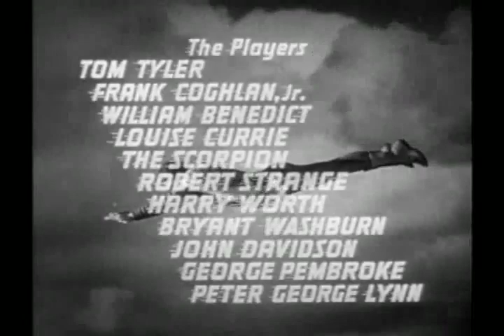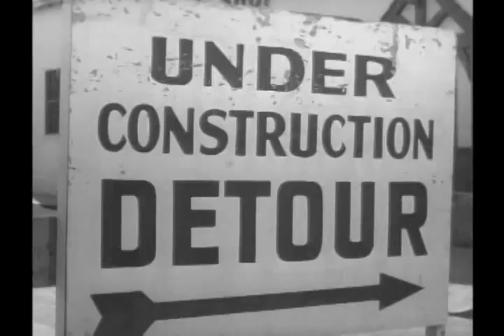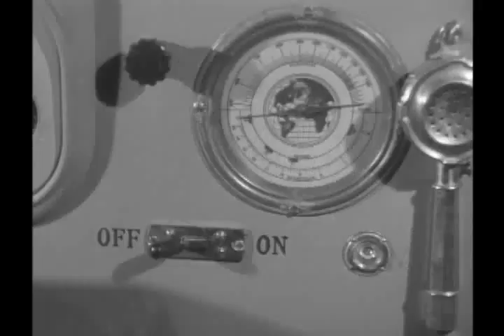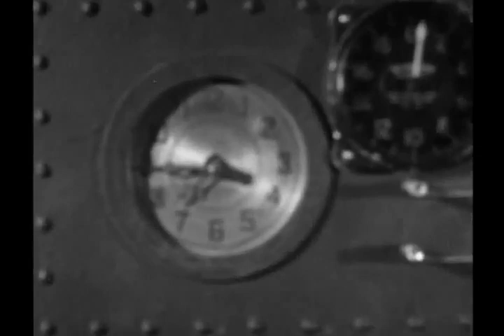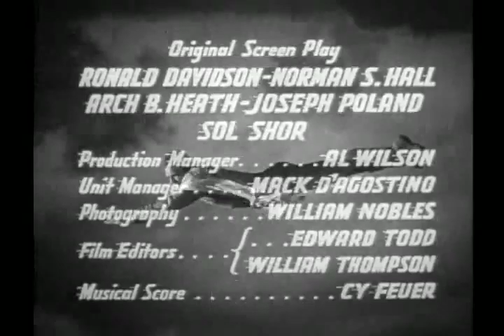The Adventures of Captain Marvel [Chapter 3]| Shazam vs Scorpion | American Superhero Movie [1941]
Episode 3 of 12: Time Bomb | Adventures of Captain Marvel AKA Shazam! 🦸|  | Adventures of Captain Marvel is a 1941,12-chapter black-and-white American superhero movie serial from Republic Pictures, produced by Hiram S. Brown, Jr., directed by John English and William Witney, that stars Tom Tyler in the title role of Captain Marvel and Frank Coghlan, Jr. as his alter ego, Billy Batson.
During an archaeological expedition to Siam's volcanic Valley of the Tombs to find the lost secret of the Scorpion Kingdom, a device of great power, the Golden Scorpion, is discovered hidden inside a sealed crypt. While examining it, the device's quartz lenses are aligned and powerful energy beam erupts, causing an explosion, resealing the crypt. This allows young radio broadcaster and expedition member Billy Batson, who obeyed the warning on the crypt's seal not to enter, to be chosen by the ancient wizard Shazam.

The Adventures of Captain Marvel serial cast:

Tom Tyler - as Captain Marvel
Frank Coghlan, Jr. - as Billy Batson
William Benedict - as Whitey Murphy
Louise Currie - as Betty Wallace
Robert Strange - as John Malcolm
Harry J. Worth - as Prof Luther Bentley
Bryant Washburn - as Harry Carlyle
John Davidson - as Tal Chotali
George Pembroke - as Dr. Stephen Lang
Peter George Lynn - as Prof Dwight Fisher
Reed Hadley - as Rahman Bar
Jack Mulhall - as Howell
Kenneth Duncan - as Barnett
Nigel De Brulier - as Shazam
Tetsu Komai - as Chan Lai
Stanley Price - as Owens
Gerald Mohr - as The Voice of The Scorpion
Ken Terrell - as Bentley's Butler

On Feature Film channel you can watch Adventures of Captain Marvel and other movies, including fantasy movies, action movies and TV serials, all available online and for free on Youtube.